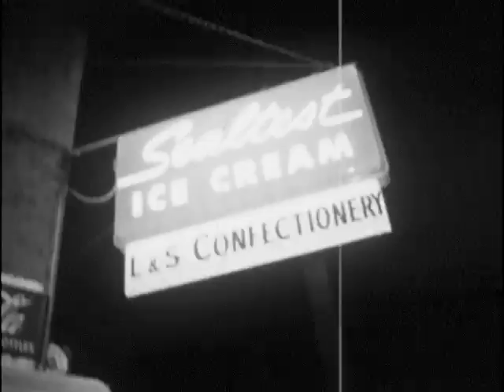03/12/66 One man is in the hospital, one is under arrest following shooting at L and S Confecti...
11 p.m. News: March 12, 1966

(Start film)

A Roanoke man is in serious condition at Lewsi-Gale Hospital tonight following a shooting.

(Show film)

The victim--41-year-old E. W. Linkous of 530 Luck Avenue, Southwest, was shot in the stomach with a .38 caliber pistol. Police have arrested Roy Swaggerty of 535 Tenth Street, Southwest, and charged him with malicious wounding in connection with the shooting. The Shooting occurred around 7:30 this evening at the L&S Confectionary at Sixth Street and Marshall Avenue, Southwest, According to Police Officers Frank L. Peters, C. W. Martin and Civilian Policeman F. W. Webb, the shooting followed an argument between the two men. Its still NOT clear what happened to touch off the violence, but Detective R. L. Belcher and Corporal G. A. Hubbard are continuing their investigation of the incident. A check at the hospital just before air time revealed that Linkous is.